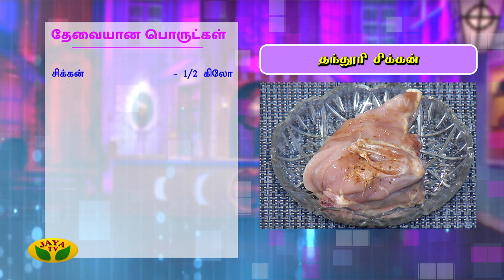Home Made Tandoori Chicken | tandoori Chicken Recipe in Tamil | Adupangarai | Jaya TV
Category Entertainment